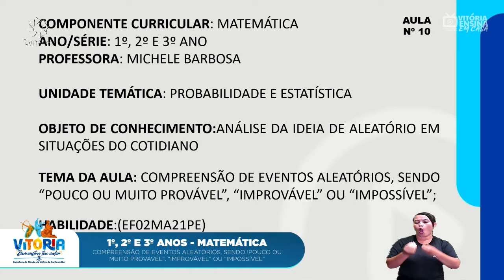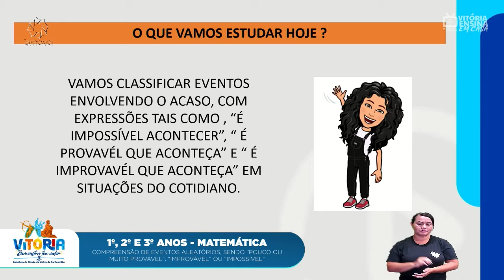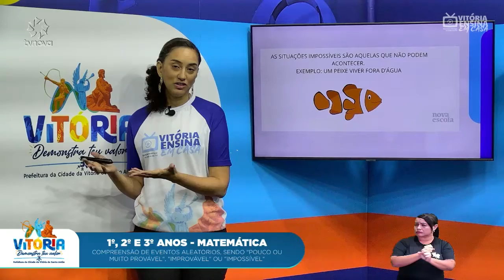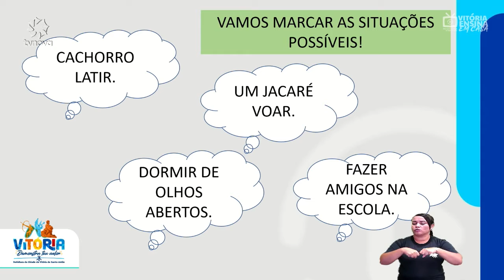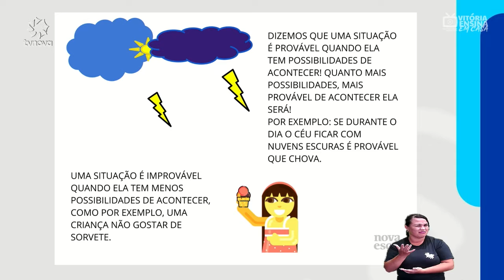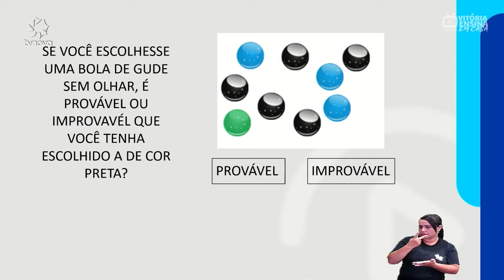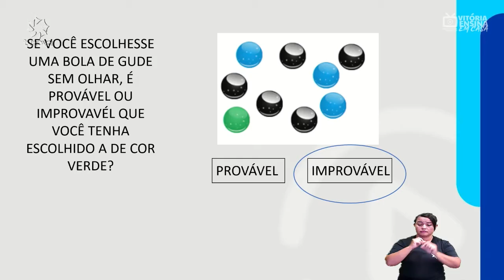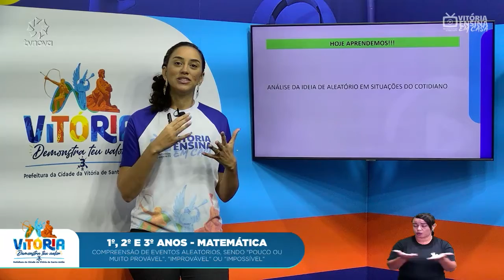Vitória Ensina em Casa | 1º ANO, 2º ANO E 3° ANO MATEMÁTICA | Compreensão de eventos aleatórios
Vitória Ensina em Casa | 1º ANO, 2º ANO E 3° ANO MATEMÁTICA | Compreensão de eventos aleatórios, sendo “Pouco ou muito provável”. “Improvável” ou “impossível”